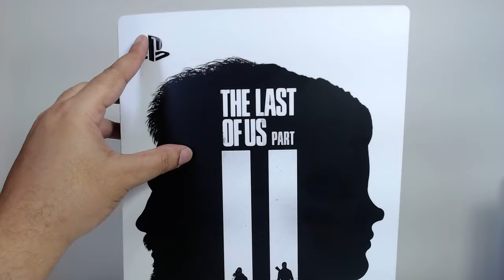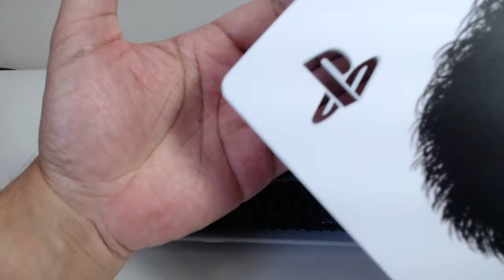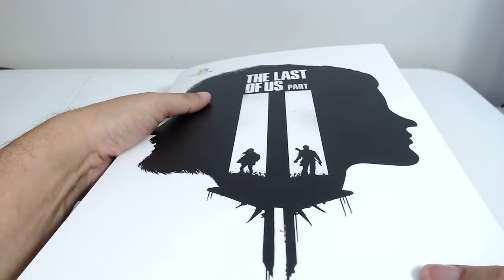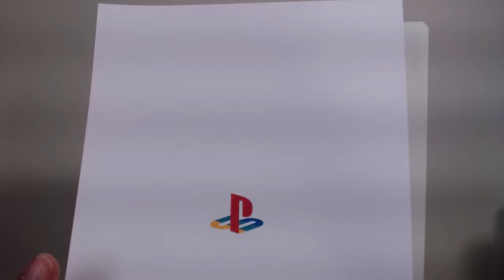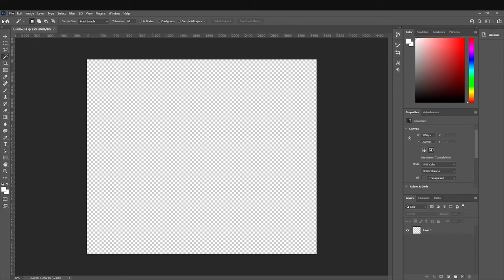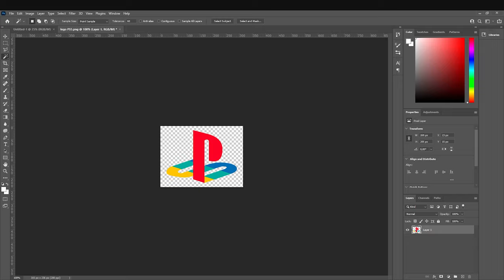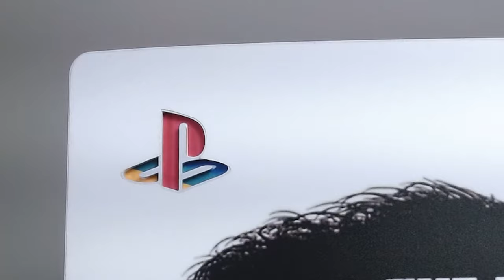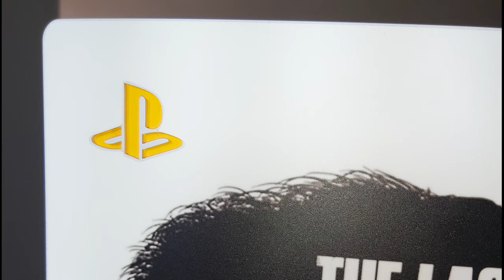How to Customize PS5 Logo Very Easy - Como Customizar o Logo do PS5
Hi Player, see how to customize your PS5 Logo, very easy!!!
Fala Player, veja como ficou o logo do Ps5 após esta customização!

▶TITULO - How to Customize PS5 Logo - Como Customizar o Logo do PS5

---MEU SETUP---
NoteBook Acer Nitro
16GB Ram DDR4